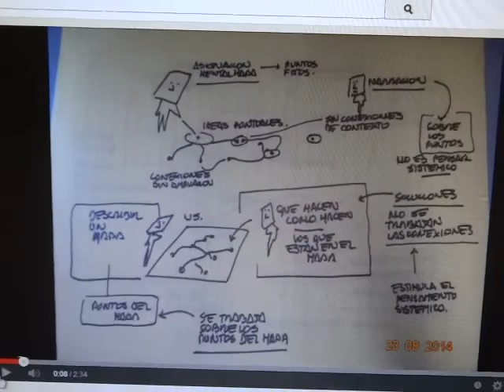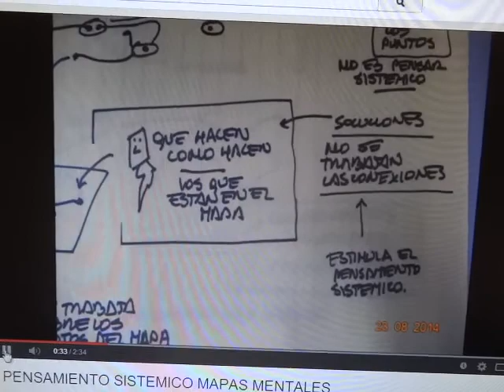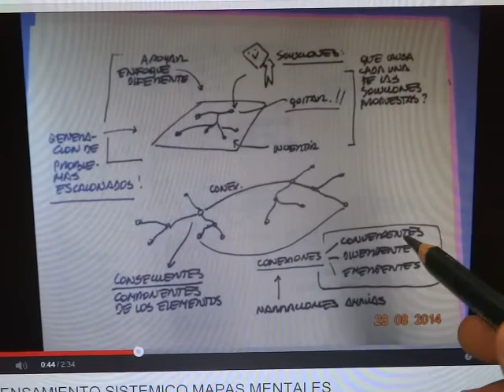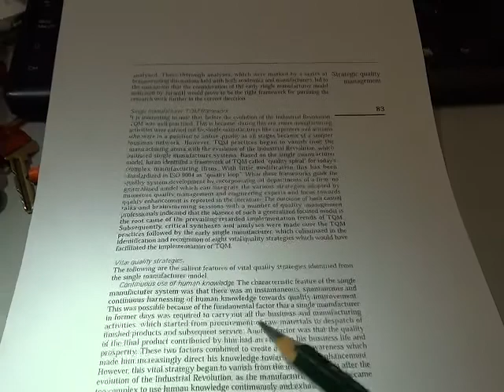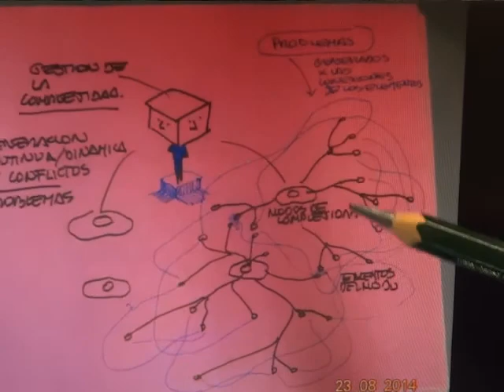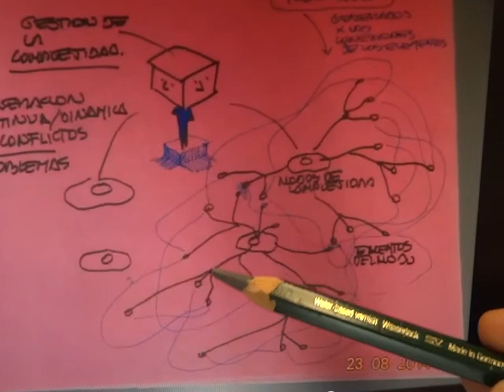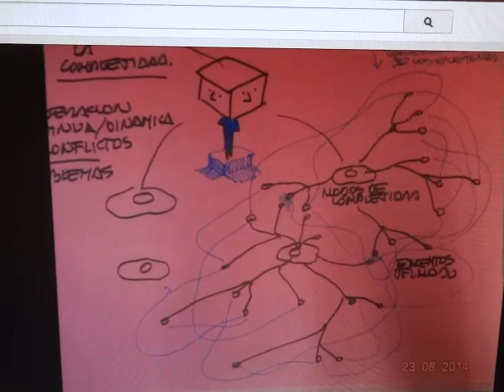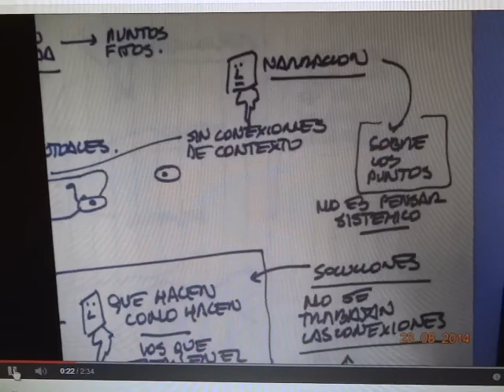mapa mental 1